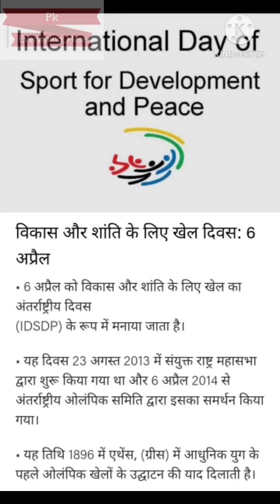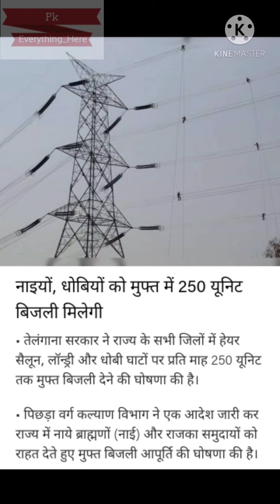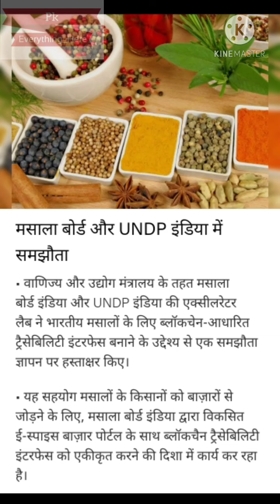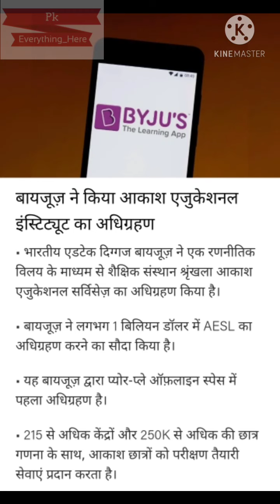6April2021 Currentaffairs TheHinduNews_Updated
👉✍️📖Daily Current Affairs and GK Quiz - SSC, Railway, BANK, POLICE, all state EXAMS

Current Affairs & is one of the best YouTube Channel in Hindi and English for Practice & Prepare Government Job Exam like SSC, Railway, BANK, POLICE, and all state EXAM.
We provide daily Current Affairs Quizzes and daily GK MCQ TEST for daily practice which boosts your preparation.

This Channel completely targets government JOB EXAM which helps you for better preparation and gives you confidence.

Daily Current Affairs Test Series with Explanation.
Weekly and Monthly Current Affairs MCQ Quiz for better preparation.
Complete Daily GK MCQ Practice Quizzes, Science MCQ Quiz, Economics MCQ Quiz, Political Science MCQ Quiz, Geography MCQ Quiz.